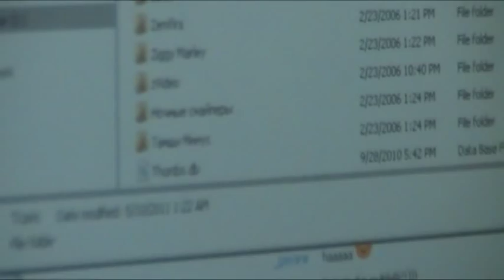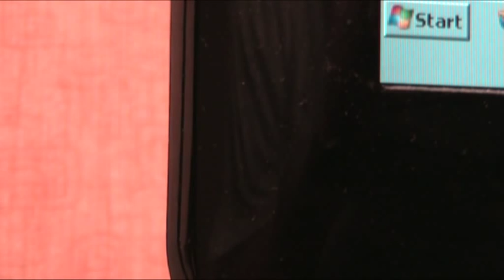Bibar - Blink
Film by Areg Kozmoyan
Song by Bagrat Aznauryan

Time splits into amazing parts of my life
It's the rolled dice telekinesis, choose the right one
There is no life without a mistake done right in your mind
You're the master of what have been done or what will still come up

There're just seconds you're listening my words as the time rolls
But imagine that storm may appear from your blink.